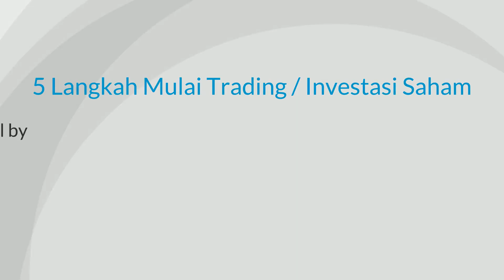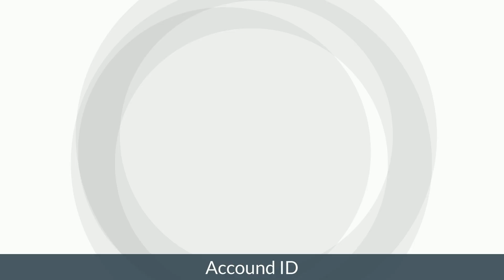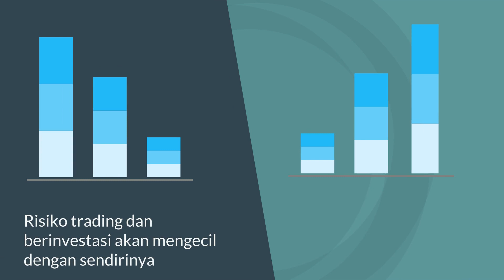Tutorial : 5 Langkah Mulai Trading Dan Investasi Saham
5 langkah mulai trading / investasi :

1. Cari perusahaan sekuritas
2. Buka rekening saham
3. Bagaimana menggunakan fasilitas online trading?
4. Setor uang untuk mulai bentransaksi
5. Rekening investor Anda

Mau tau penjelasan selengkapnya? Tonton video ini sampai habis!